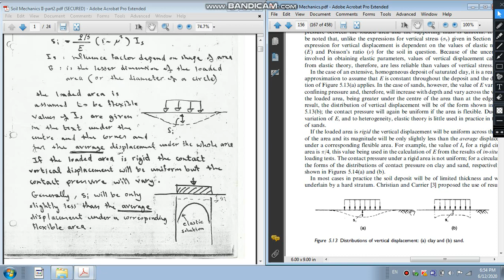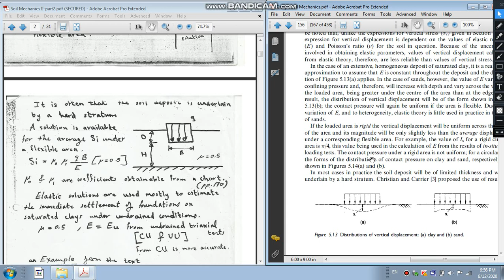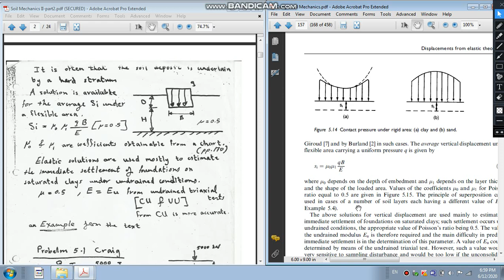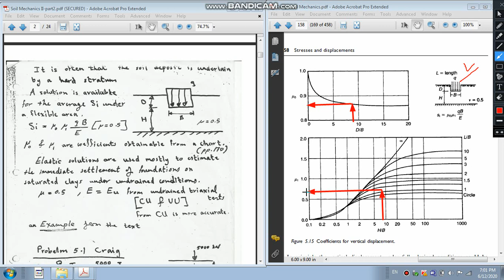Displacement from elastic-2